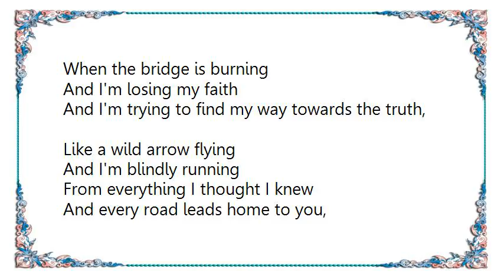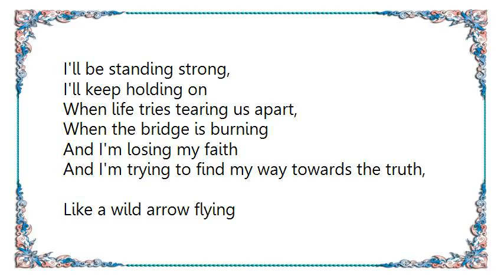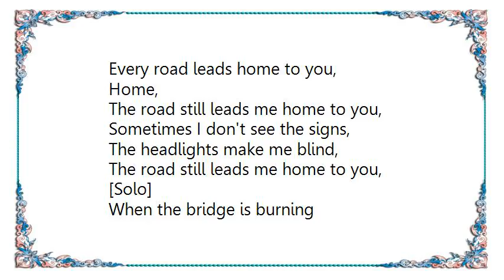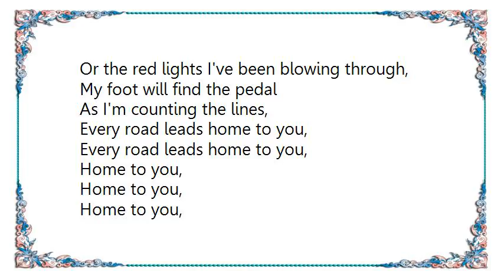Bon Jovi - Every Road Leads Home To You Lyrics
[Lyrics Bon Jovi - Every Road Leads Home To You]
I've got your picture on my phone,
Your voice in my head,
I'm lying here alone,
Restless in a far away bed,
The stars are falling down
And I'm half the world away,
I'm just trying to close the distance,
To feel each breath that you take,

When the bridge is burning
And I'm losing my faith
And I'm trying to find my way towards the truth,
Like a wild arrow flying
And I'm blindly running
From everything I thought I knew
And every road leads home to you,
Home to you,

So you got me to believe,
Made me turn on a dime,
The writing on the wall
Right in front of me
Every song, every rhyme,

But I don't need a thousand words,
I need you safe in my arms,
I'll be standing strong,
I'll keep holding on
When life tries tearing us apart,

No I ain't regretting
Just how lost I'm getting
Or the red lights I've been blowing through,
My foot will find the pedal
As I'm counting the lines,
Every road leads home to you,

Home,
The road still leads me home to you,
Sometimes I don't see the signs,
The headlights make me blind,

[Solo]

Like the wild arrow flying
Now I'm blindly running from
Everything I thought I knew,

Home to you,
Home to you,
Home to you,
Home to you,
Every road
Leads home to you